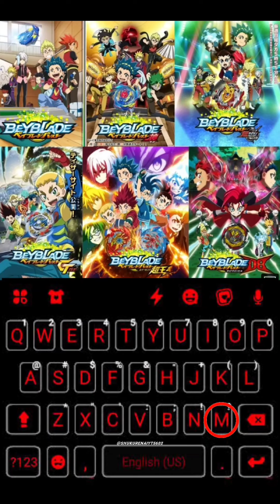SHU KURENAI YT ✨ BEYBLADE BURST 💫 CHARACTER'S 😍 IN LETERS ✨